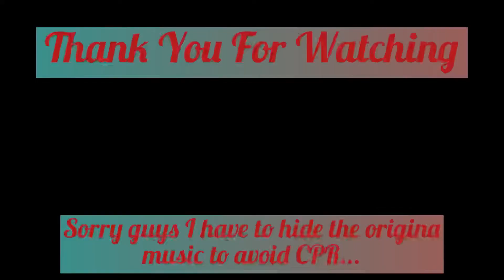CHRISTINA AGUILERA ON STAGE l DUBAI EXPO l ❤️DEBBIE OTAGAN NESTAL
It was amazing to see her on stage to sing live show.. beautiful Christina Aguilera.

Thank you Dubai.